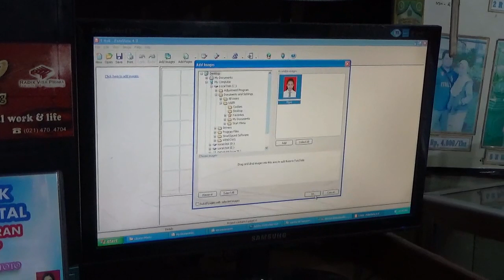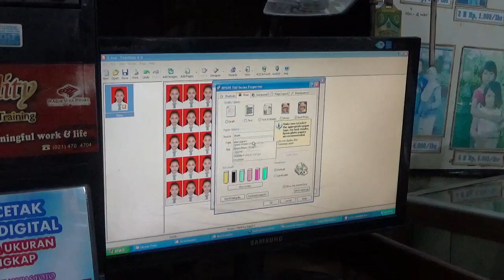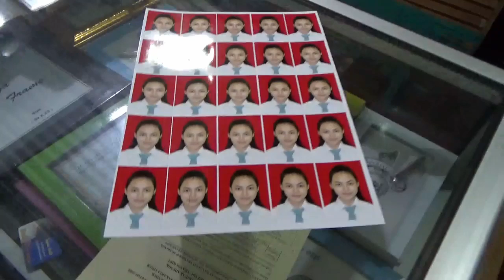CARA PALING CEPAT CETAK FOTO DENGAN JIG - CETAK FOTO & CETAK UNDANGAN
Salam Suksessss.

Video ini saya buat dengan mengambil judul "CARA PALING CEPAT CETAK PAS FOTO" hanya dengan 3 menit saja Sudah selesai, ini merupakan cara paling rahasia dan paling cepat untuk Proses Cetak Photo Digital.

Dengan bantuan JIG FOTO yang sudah saya siapkan untuk Semua Ukuran Photo, diantaranya :
1. Ukuran Pas Foto 2x3 3x4 4x6 6x9
2. Ukuran Kombinasi Pas Foto
3. Ukuran 1R 2R 3R 4R 5R 6R 8R 10R dan 10RS (A4)
4. Paket Ukuran A4 (Paket 6 foto s/d 30 foto)
5. Paket Ukuran A3 (Paket 2R s/d 10RS)
Bonus : Jig gantungan Kunci Jig ID Card Jig Cover CD/DVD

Manfaat yang didapat dari JIG FOTO ini sbb :
1. Mempermudah proses Cetak Photo untuk Semua Ukuran ( Hanya 3 Menit Jadi)
 2. Meningkatkan produktifitas dalam pelayanan Cetak Foto
3. Menigkatkan daya saing usaha
4. Bisa Langsung Cetak tanpa harus Proses melalui PHOTOSHOP 5. Pelanggan tidak harus lama Mengantri

Menerima Pelatihan untuk Belajar Usaha Cetak Foto dan Cetak Undangan

JIKA INGIN MELIHAT VIDEO LAINNYA, BISA MASUK KE “SULTAN ROIHAN CHANNEL”

Mudah mudahan bermanfaat, jadian bahan sumber inspirasi dalam usaha anda...

TERIMA KASIH.
SALAM SUKSESSS. YAKIN PASTI BISA.